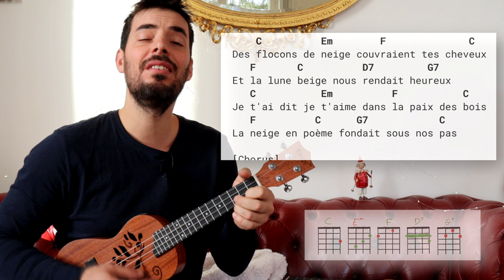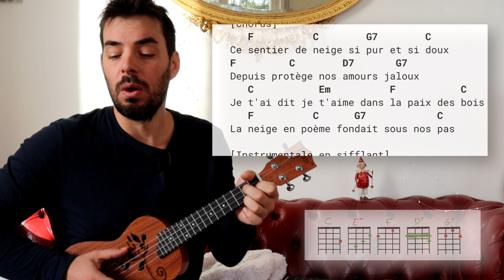Joue-avec: Le Sentier de neige | Les Classels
👇 cliquez ici pour visionner l’ensemble de la description 👇

🎶📃 Accédez à l’ensemble des docs des tutos ainsi qu’aux livres de chansons

🌎✈️👑🌳❄️ Ben’s Ukulele Road Trips 🌍🍂👮‍♀️⚔️🎶💑